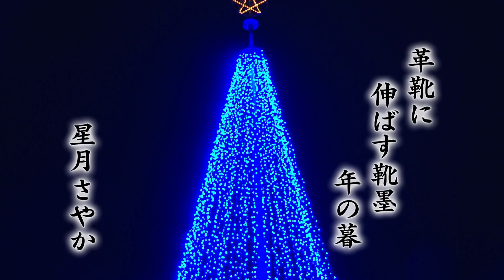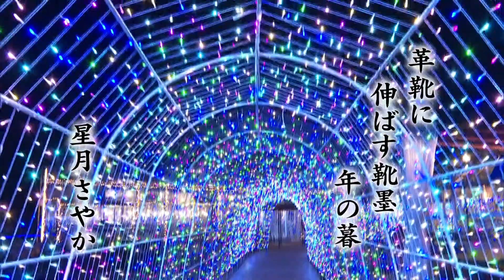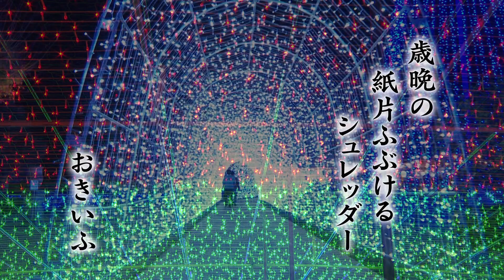きょうの俳句‹令和4年12月放送› 兼題「年の暮」（前半）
テレビ愛媛では月曜から金曜日の夕方のニュースで、
季節を詠んだ「きょうの俳句」を放送しています。

また毎月第2週目と第3週目は、
一般のみなさまからご応募いただいた俳句の中から優秀作品10句を選び放送しています。

（※令和4年9月より、2週間にわたりご紹介することになりました）

愛媛県外にお住まいの方にも放送を見ることができるよう
公式YouTubeチャンネルにアップしています。ぜひご覧ください。

‹俳句の応募はこちら›
テレビ愛媛「聞けるの俳句」